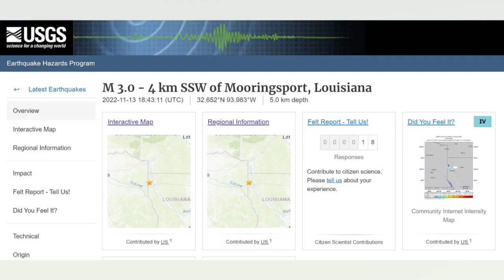Three 3.0 earthquakes in two years for Mooringsport, La.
A magnitude 3.0 earthquake struck near Mooringsport, La. just after noon on Sunday, but it is not the first in the past two years.